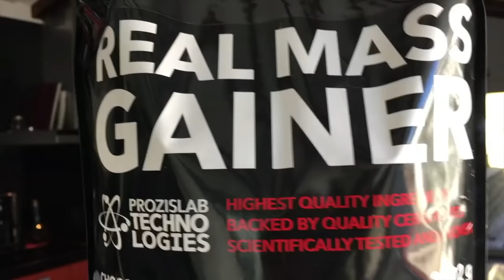Bombunas e o Real Mass Gainer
Bombunas fala da proteína indicada para quem quer ganhar peso, está em crescimento muscular e em bulking - Real Mass Gainer da Prozis.